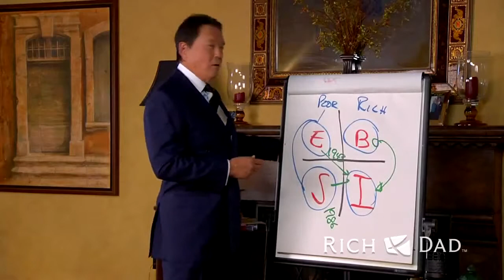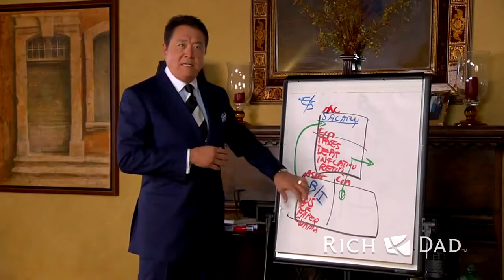4 z 7 Przedsiebiorczosc 720p)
- napisz do mnie lub zadzwoń, jeśli zainteresował Cię temat biznesu, wspomnianego w tej serii 7 krótkich filmów.